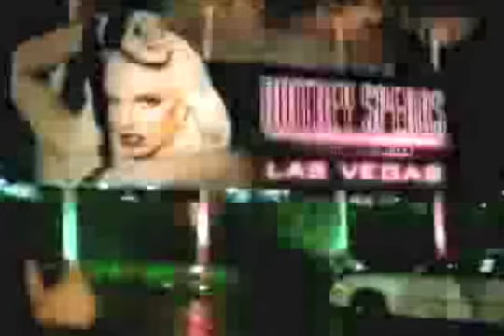The Britney Spears Massacre: The Ending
In 2007 we witnessed the beginning of the end.